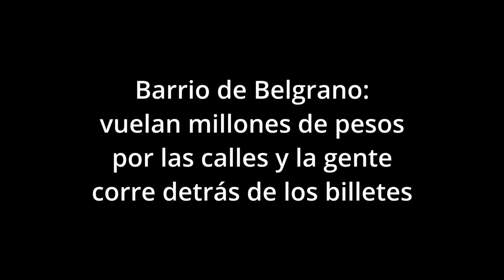Belgrano llueven millones de pesos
En la tarde de ayer las calles de Buenos Aires se llenaron de billetes. La situación ocasionó un revuelo total entre los transeúntes que corrieron detrás de los papeles de colores. El insólito escenario se creo luego de que dos motochorros intenten robarle la mochila a un joven que se dirigía al banco.

La victima de 26 años tenía que hacer un depósito de una suma muy elevada, nada más y nada menos que 7 millones de pesos. El suceso ocurrió en la esquina de Avenida del Libertador y Olazábal, en el barrio porteño de Belgrano, a metros del Banco Francés.

Los ladrones huyeron al ver que su operación había fracasado y el muchacho, junto con las personas que circulaban en la vía pública, juntaron la plata. En el recuento total alertaron un faltante de 70 mil pesos, por lo que se cree que hubo ciertos oportunistas en el lugar de los hechos.